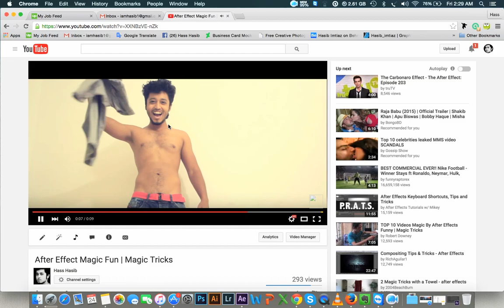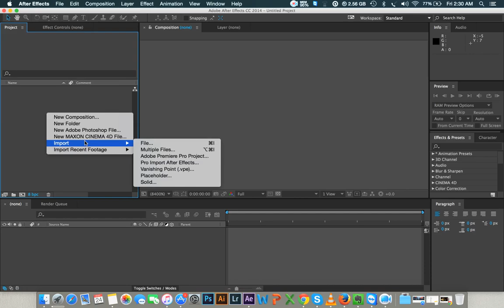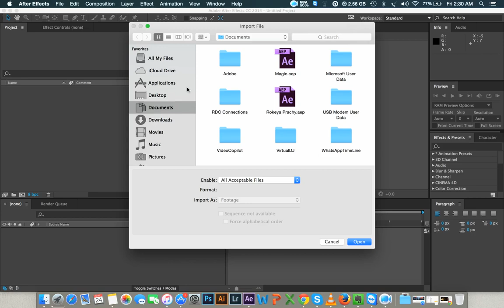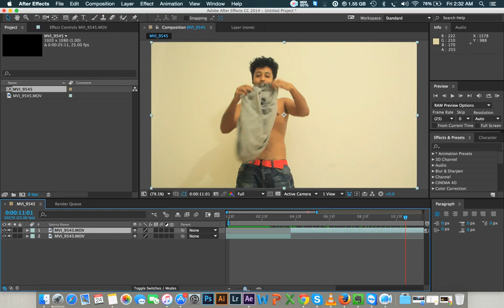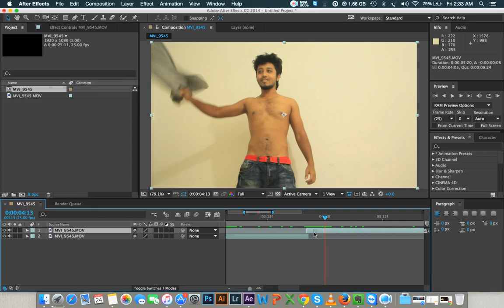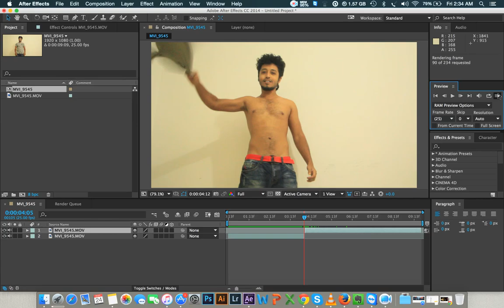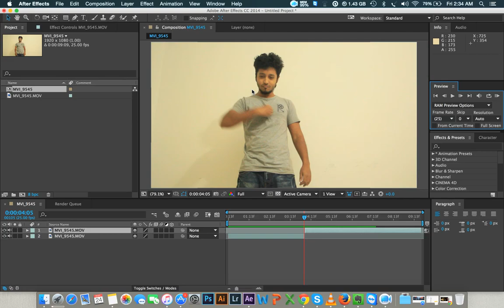After Effect Magic Fun Tutorial | Magic Tricks tutorial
How To Take Off Your T-Shirt Very Quickly | After Effect Magic Fun Tutorial
⭐ FREE Logos, Graphics, Illustrations & Print